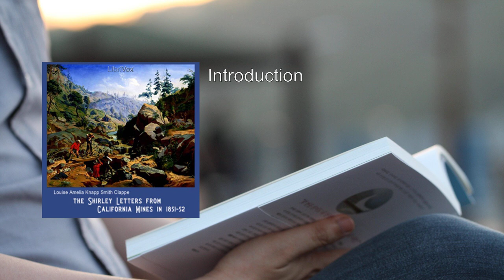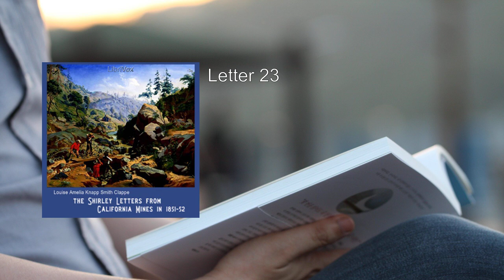Shirley Letters from California Mines in 1851-52 ✨ By Louise Amelia Knapp Smith Clappe FULL Audiobo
Shirley Letters from California Mines in 1851-52. By Louise Amelia Knapp Smith Clappe FULL Audiobook
"The Shirley Letters from California Mines in 1851-52" is a captivating collection of correspondence written by Louise Amelia Knapp Smith Clappe, who used the pseudonym Dame Shirley. Let me provide you with a detailed summary of this remarkable work:

1. Background and Context:
   - Louise Amelia Knapp Smith Clappe (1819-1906) accompanied her physician-husband to California during the Gold Rush in 1849.
   - The couple initially lived in mining camps, where Dr. Clappe practiced medicine. Later, they settled in San Francisco, where Mrs. Clappe taught in public schools for over two decades.

2. The Letters:
   - The book comprises a series of twenty-three letters that Mrs. Clappe wrote to her sister in Massachusetts during 1851 and 1852.
   - These letters were originally published under the pseudonym "Dame Shirley" in the Pioneer magazine between 1854 and 1855.

3. Themes and Content:
   - Life in San Francisco: Mrs. Clappe vividly describes life in San Francisco during the early Gold Rush era. She provides insights into the bustling city, its inhabitants, and the challenges faced by newcomers.
   - Mining Communities: The letters focus on the Feather River mining communities of Rich Bar and Indian Bar. Mrs. Clappe portrays the harsh conditions, the camaraderie among miners, and the struggles they endured.
   - Women and Children: A significant aspect of the letters is Mrs. Clappe's attention to the experiences of women and children. She sheds light on their roles, hardships, and resilience.
   - Miners' Work: Mrs. Clappe discusses the perils of miners' work, including dangerous conditions, physical labor, and the quest for gold.
   - Crime and Punishment: The letters touch upon crime, justice, and the legal system in the mining communities.
   - Relations with Native Residents: Mrs. Clappe explores interactions with Hispanic residents and Native Americans, providing valuable cultural insights.

4. Influence and Legacy:
   - Bret Harte, a renowned American author, is said to have drawn inspiration from the "Shirley" letters for two of his stories.
   - Mrs. Clappe's candid observations and engaging narrative style make these letters a unique historical document.

5. Publication Details:
   - The book edition of the letters was published in 1922.
   - It includes synopses of the letters, a foreword, and various typographical corrections.
   - Only 450 numbered and signed copies were printed, with Exeter book-paper used for 200 copies.

In summary, "The Shirley Letters" provides an intimate glimpse into the lives of early Californians, capturing the spirit of adventure, struggle, and resilience during a transformative period in American history  . 🌟
More: Shirley Letters, California Mines, 1851-52
Louise Amelia Knapp Smith Clappe, Audiobook, Dame Shirley
San Francisco, Feather River mining, Rich Bar
Indian Bar, Women's experiences, Crime and punishment
Hispanic residents, Native Americans, Bret Harte

00:00:00 Introduction
00:16:08 Letter 01
00:48:26 Letter 02
00:58:39 Letter 03
01:11:07 Letter 04
01:21:50 Letter 05
01:30:10 Letter 06
01:38:14 Letter 07
01:54:56 Letter 08
02:09:36 Letter 09
02:26:42 Letter 10
02:42:26 Letter 11
02:55:54 Letter 12
03:09:09 Letter 13
03:22:39 Letter 14
03:38:18 Letter 15
03:57:34 Letter 16
04:03:19 Letter 17
04:19:26 Letter 18
04:31:29 Letter 19
04:55:09 Letter 20
05:10:13 Letter 21
05:31:43 Letter 22
05:50:48 Letter 23